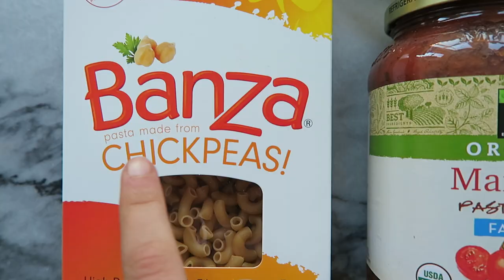DAY IN MY LIFE • Picnic Meetup and SCARY Bugs!!! || DAY 18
Nutritionfacts.org

||| MUSIC |||
Wash - Bon Iver (OMN Remix)